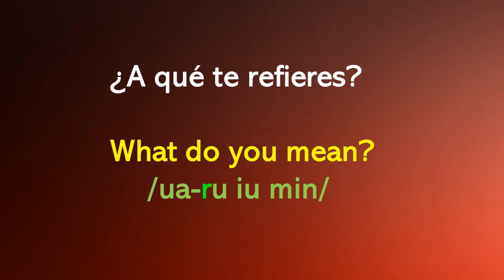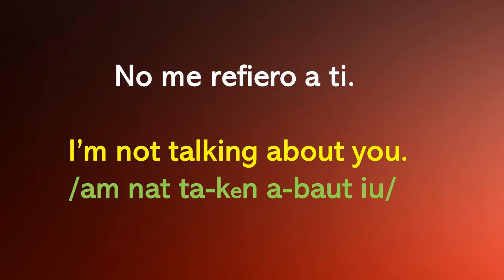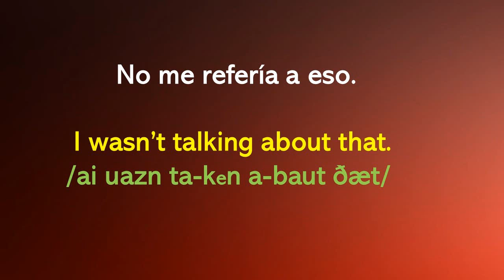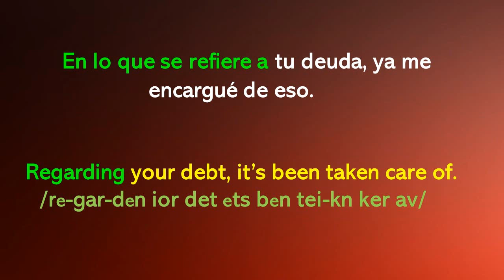17 oraciones con "REFERIR" en INGLÉS